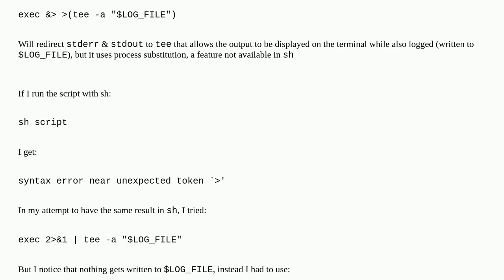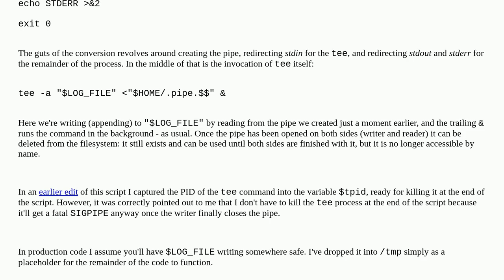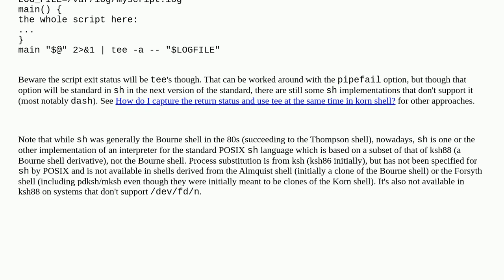Unix: adapt 'exec & (tee -a "$LOG_FILE")' to sh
adapt 'exec & (tee -a "$LOG_FILE")' to sh

A special thanks goes out to the community

  posix shell